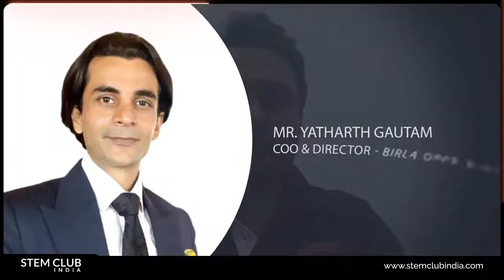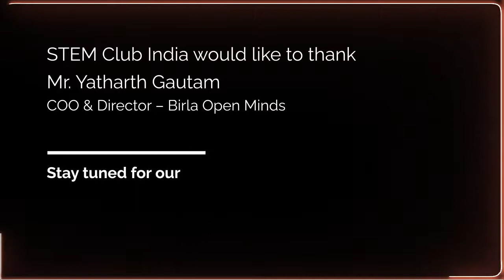Mr. Yatharth Gautam | Webcast | STEM Club India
STEM Club India welcomes Mr. Yatharth Gautam.

Mr. Yatharth Gautam is the COO and Director - Birla Open Minds. He completed his graduation in BA (Hons) in International Business from Regents Business School, London & MBA in International Marketing from EU Business School, Barcelona. Mr. Gautam worked for top global MNC’s in industries catering to Steel and services at senior positions. He is a firm believer in the motto of Dictum meum pactum, he adheres to the principle of performing what he says he will do. Currently associated with Birla Open Minds, serving as Director & COO

Mr. Yatharth Gautam's mantra of life is "Dictum Meum Pactum". In his life journey, He looks up to Marc Rich and he idolizes him as well. He likes to play tennis and cricket. Music is a perfect stress-buster for him. Mr. Gautam's message to students is "Stay Stress-Free" and also his message to all the educators is "Don't Give Up & Keep Innovating".

Take a quick look at her monosyllabic answers to our rapid-fire questions:
Favorite Subject: English
Not-So-Favorite: Chemistry
Favorite Sport: Football
Favorite Cuisine: Indian
Dream Vacation: Iceland
Favorite Book: The King of Oil
Favorite STEM course: F1 in Schools India

The founder of STEM Club India, Mr. Yashraj Singh is in conversation with Mr. Yatharth Gautam, discussing the impact of STEM Education in India.